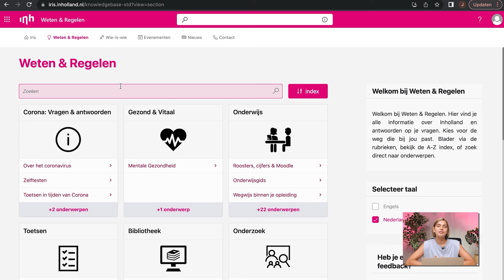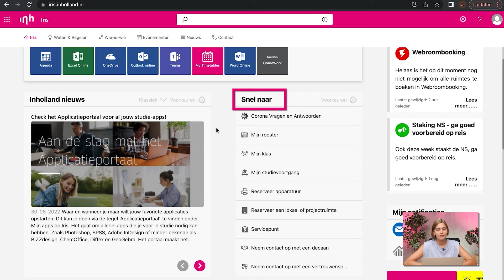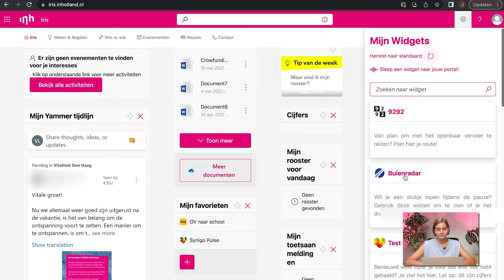Ontdek Iris, het startpunt van jouw studie | Hogeschool Inholland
Wie, of wat is Iris? Lana vertelt je alles wat je moet weten over het Intranet! Je vindt hier je lesrooster, cijfers, toetsaanmeldingen en nog veel meer. En het mooie is, je kunt Iris zelf inrichten zoals je wilt. Probeer het zelf! Ga naar iris.inholland.nl en ontdek het startpunt van jouw studie.

▷ Meer weten over Inholland? Ga naar